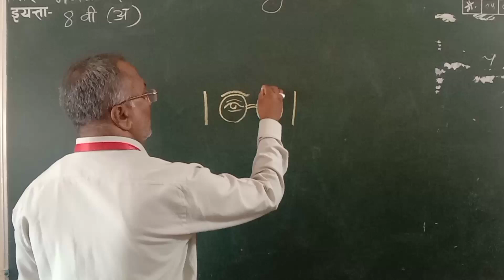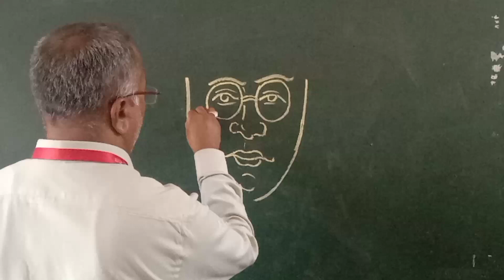Drawing face from number 1001 | Easy face drawing